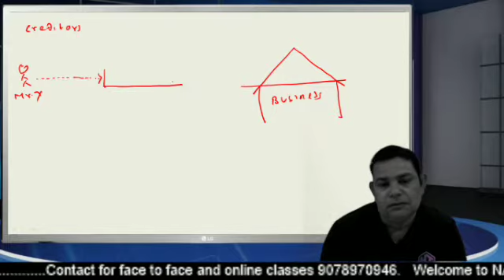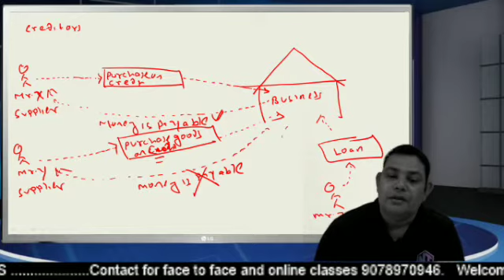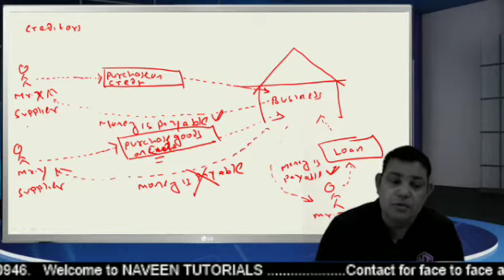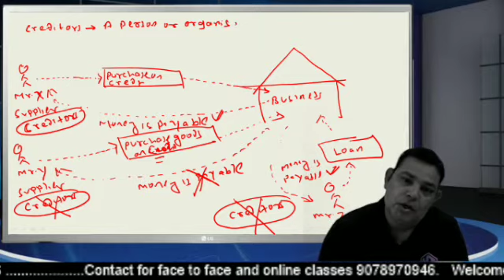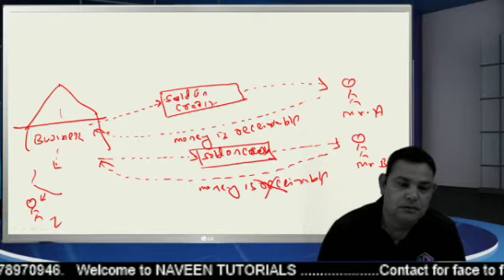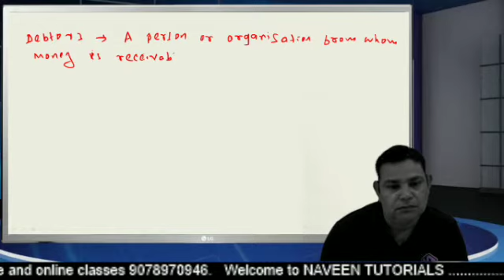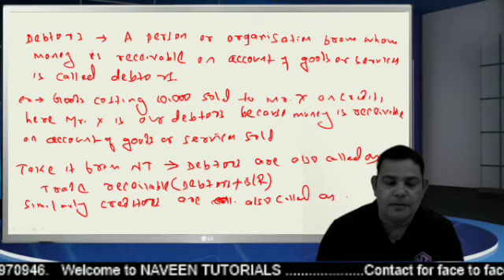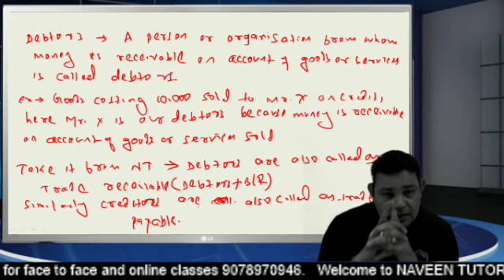meaning of creditor and debtor in accounting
Meaning of Debtor and Creditors l
Class 11th | accounting
hello bachho welcome to our concepts building series
to know more about
asses and liabilities